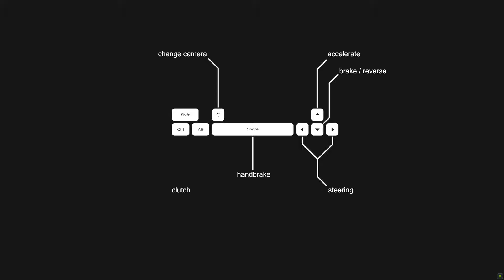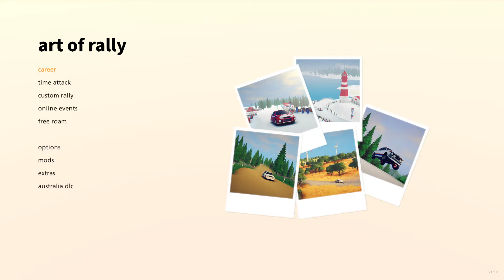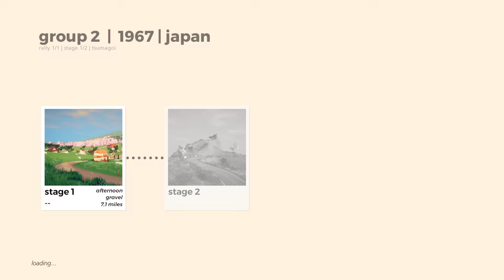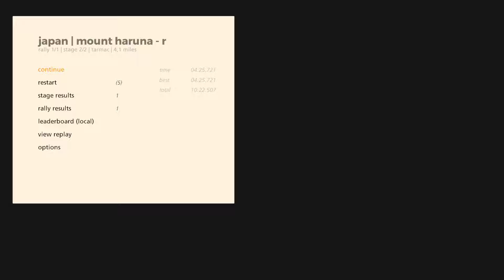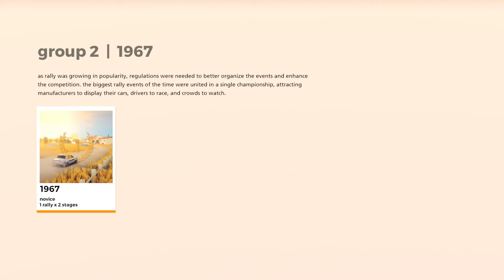Art of Rally İlk Oynanış (Epic Games)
Artofrally İlk Oynanış (Epic Games)